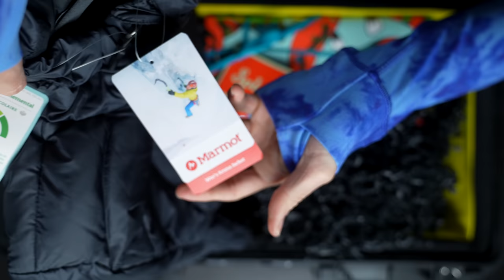Sony A1 Unboxing!